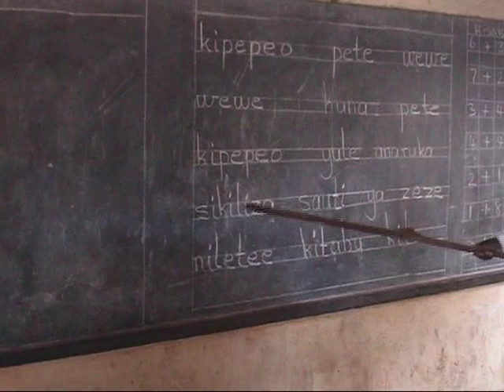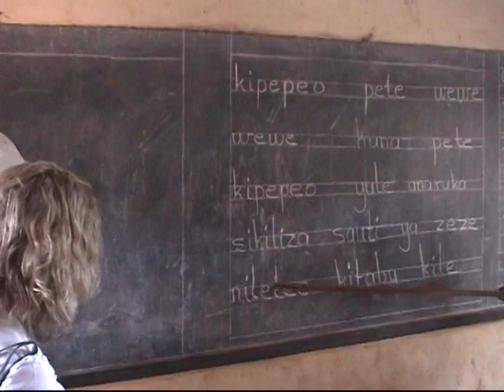Tanzania Long Movie Part 1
This is the first part of the long movie.  Start to Ngorongoro Crater.  From the 2006 Nomad trip to Tanzania